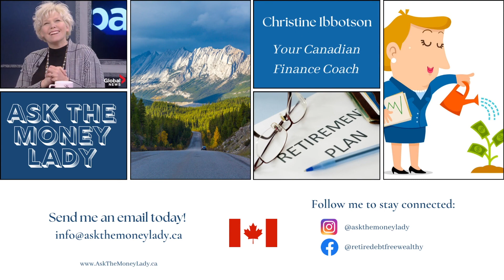Should you get a Prenup?? | ASK THE MONEY LADY | Christine Ibbotson - Canadian Finance Coach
In this video, I talk all about when you should get a prenup, whether it is your first, second, third, or fourth time around. It is always important to protect yourself and your assets, even when you are in love!

Thanks Janice for your question!!

Cheers,
C

BUY THE ASK THE MONEY LADY BOOK!
How to Retire Debt Free & Wealthy by Christine Ibbotson